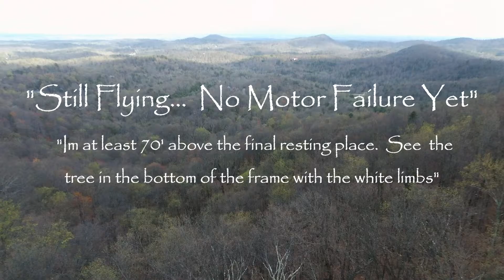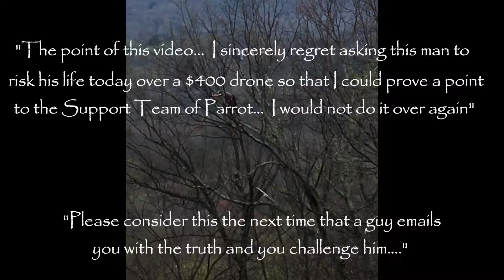The Final Flight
The Last Flight of the Bebop 2